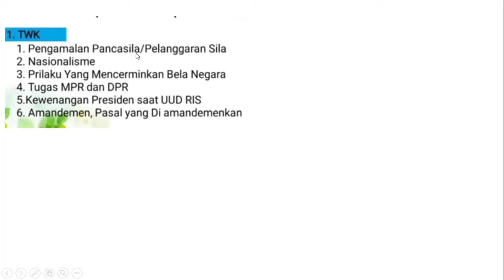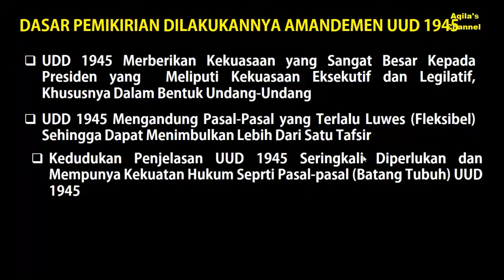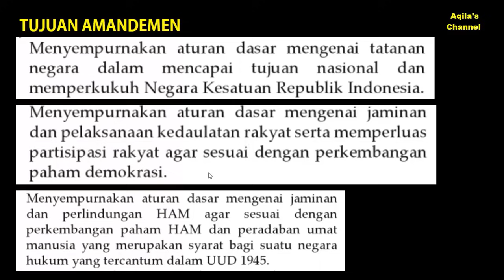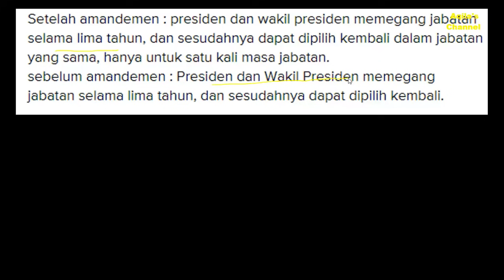FR SKD TWK CPNS 2021 - Sejarah Amandemen UUD 1945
FR SKD TWK CPNS 2021 - Pengamalan Nilai-Nilai Pancasila